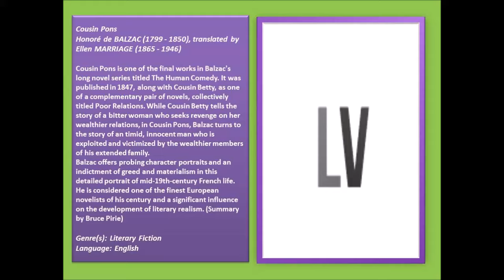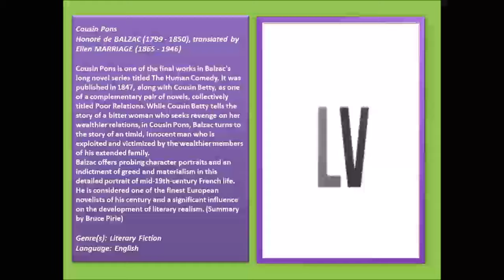Cousin Pons (FULL Audiobook)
Cousin Pons - audiobook
Honoré de BALZAC (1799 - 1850), translated by Ellen MARRIAGE (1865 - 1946)
Cousin Pons is one of the final works in Balzac's long novel series titled The Human Comedy. It was published in 1847, along with Cousin Betty, as one of a complementary pair of novels, collectively titled Poor Relations. While Cousin Betty tells the story of a bitter woman who seeks revenge on her wealthier relations, in Cousin Pons, Balzac turns to the story of an timid, innocent man who is exploited and victimized by the wealthier members of his extended family.

Balzac offers probing character portraits and an indictment of greed and materialism in this detailed portrait of mid-19th-century French life. He is considered one of the finest European novelists of his century and a significant influence on the development of literary realism. (Summary by Bruce Pirie)
Genre(s): Literary Fiction